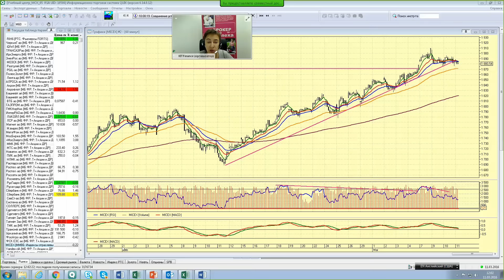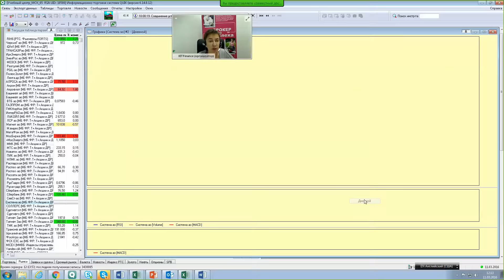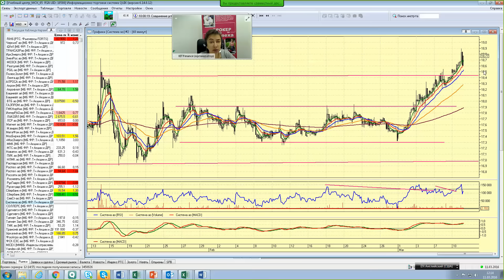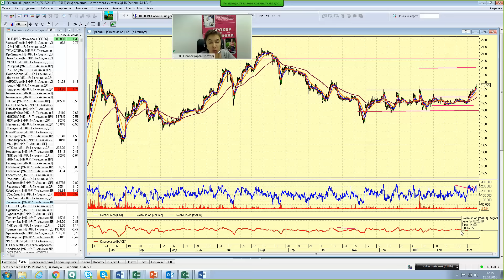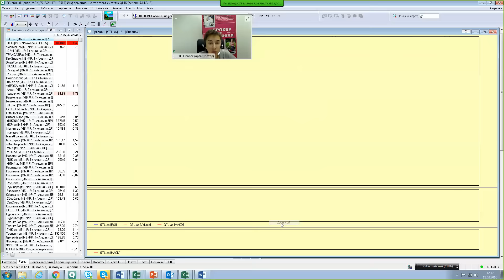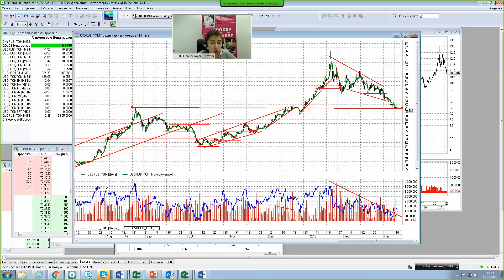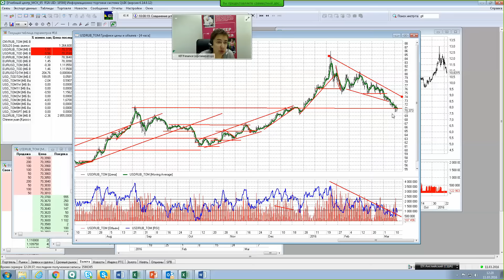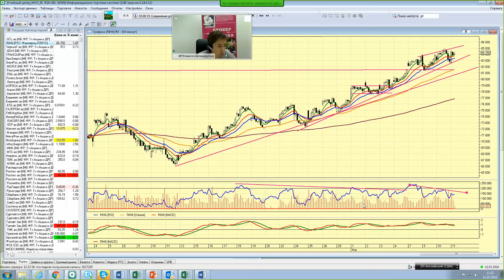11.03.16, 12:00 (мск) - Не так страшен чарт, аналитика